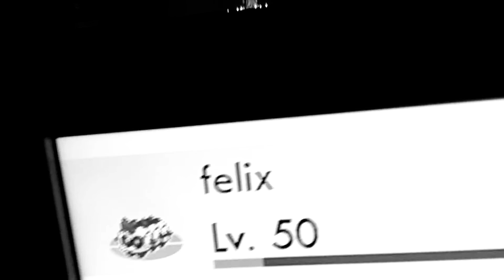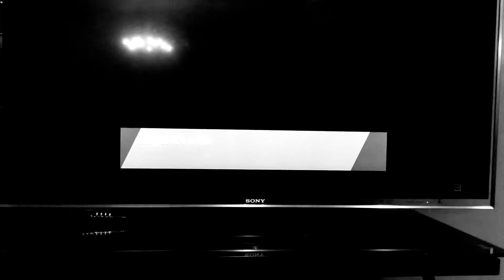Black and White Pokémon sword and shield ⚔️ 🛡